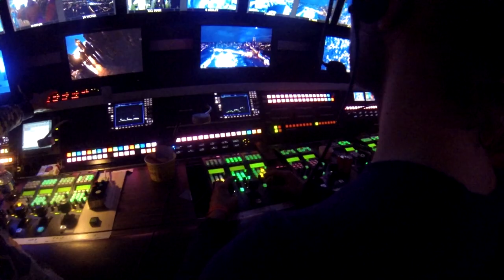THE PASSION AFTERMOVIE